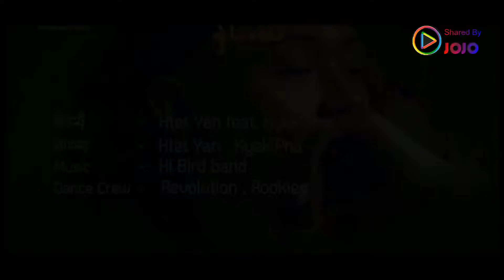နွင္းဆီ - Htet Yan ( In My Life One Man Show )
Hope You enjoy this Music

Credit : Htet Yan ( In My Life One Man Show )

Please support the artist by buying the original DVD.Thanks